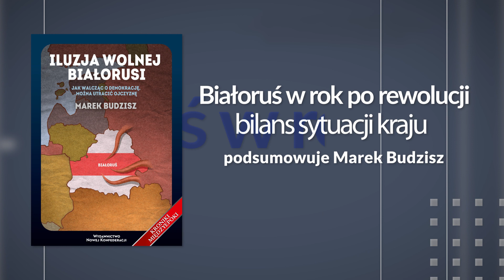BIAŁORUŚ W ROK PO REWOLUCJI: BILANS SYTUACJI KRAJU - Marek Budzisz